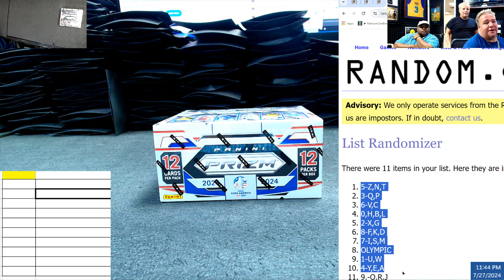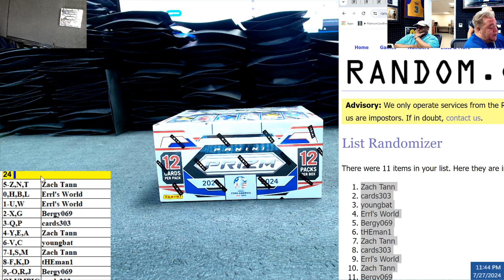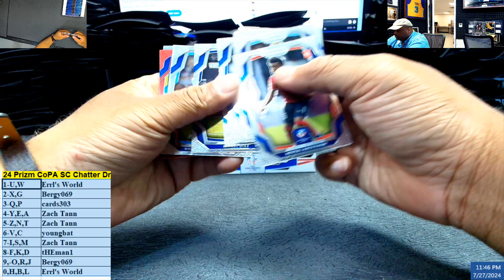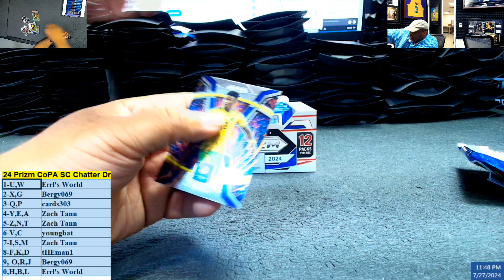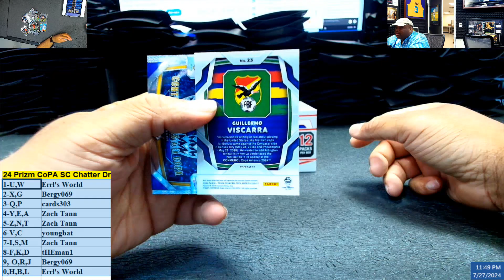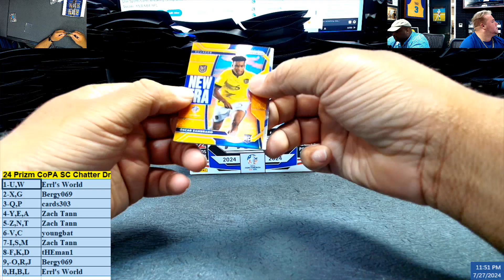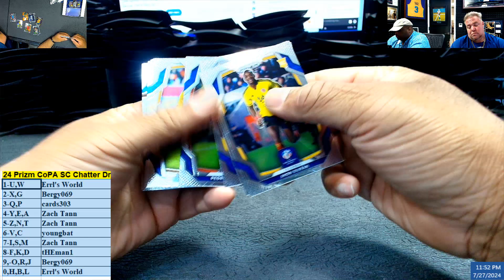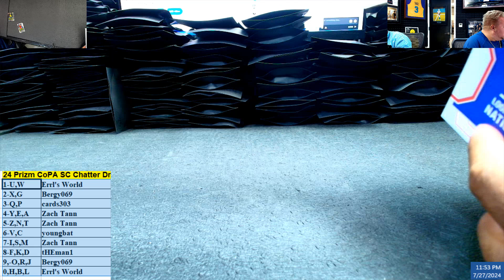24 Prizm CoPA SC Chatter Drop